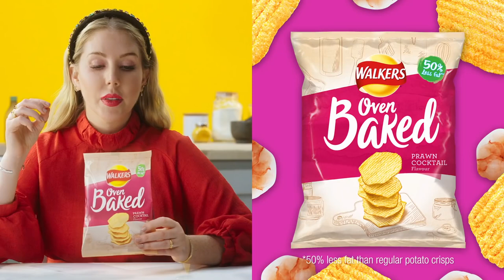Walkers Crisps | Katherine Ryan vs New Year Fads Walkers Oven Baked 📺📺tellyads